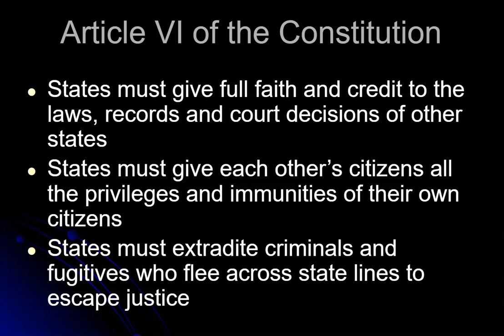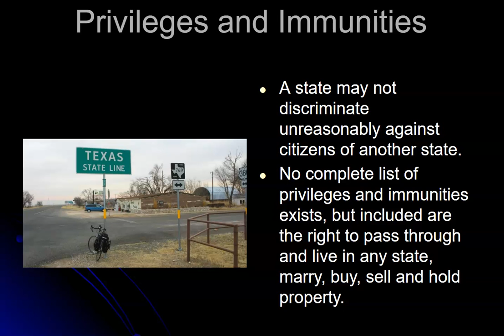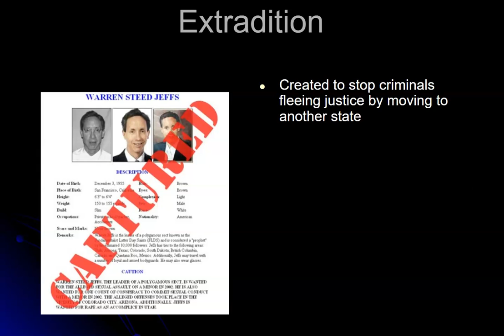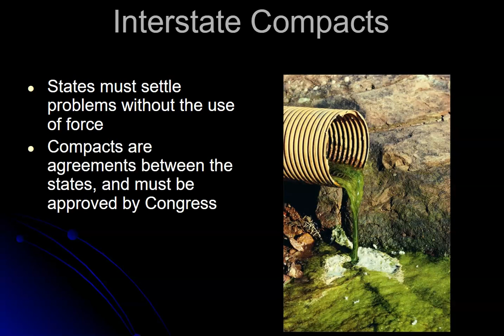12 Ch 4 Section 2